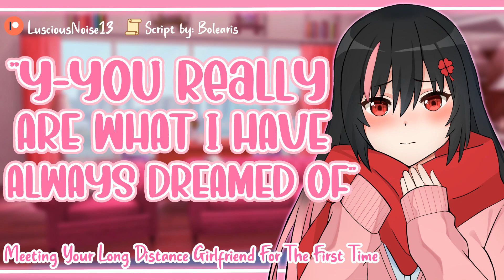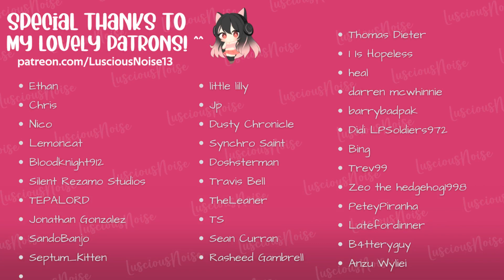ASMR RP ~ Meeting Your Long Distance Online Girlfriend For The First Time |Shy Girl |Reverse Comfort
It has been almost a year since you and your long distance girlfriend have spoken to each other for the first time while playing on a video game with one another but, due to the two of you living in very far away towns, you haven’t properly met in person yet 'til now^^

Hi love, if this works well, I also plan on making this either into a mini series wherein I continue this shy girl story or I make few more of the same long distance situation but with different girl types and scenarios. Anyways, I hope you enjoy and HAVE A GREAT DAY!

Script by: Bolearis of @azurlanewholesome5825